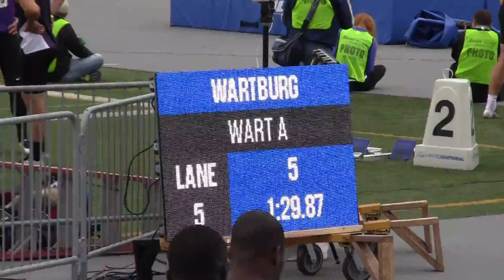M4X200 DRAKE RELAYS